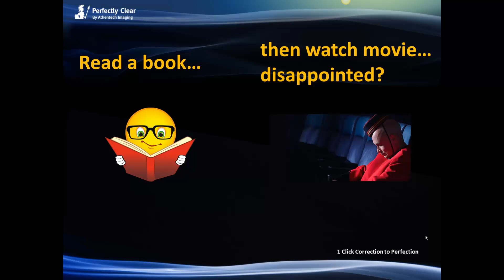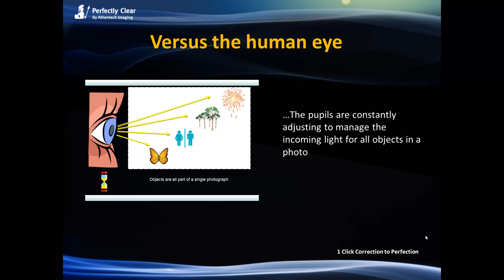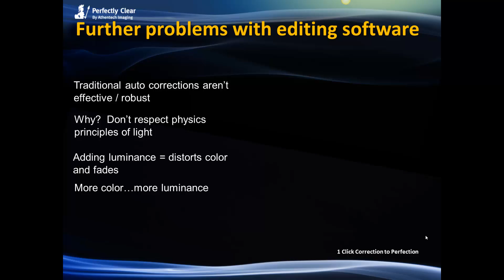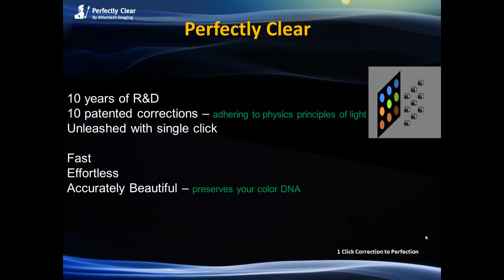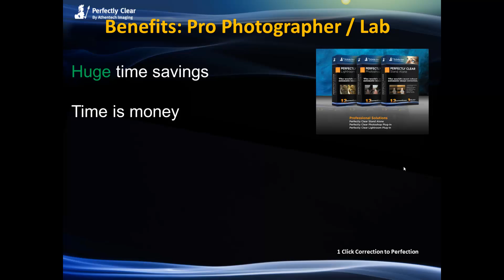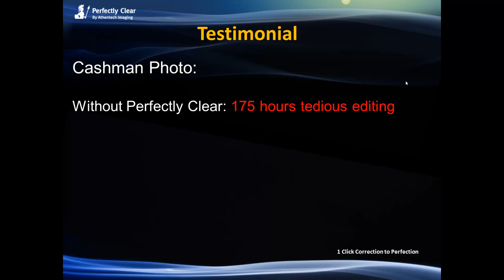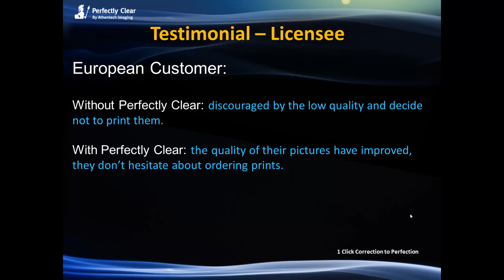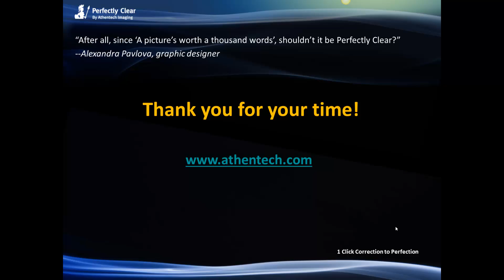Why Perfectly Clear?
This short video provides an overview of why Perfectly Clear, intelligent image correction, is unique, powerful, and can help you preserve your memories